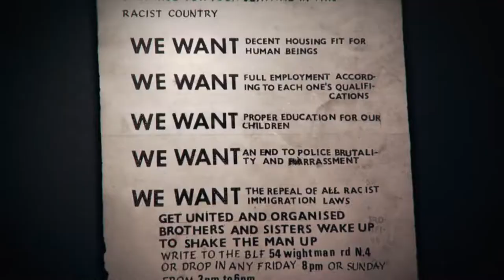Black Power A British Story of Resistance | Knowledge Network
Trailer for Black Power A British Story of Resistance

Charting the period between 1961 and 1971, this is a searing account of how members of the British Black Power movement challenged police oppression and political prejudice.
Knowledge Network